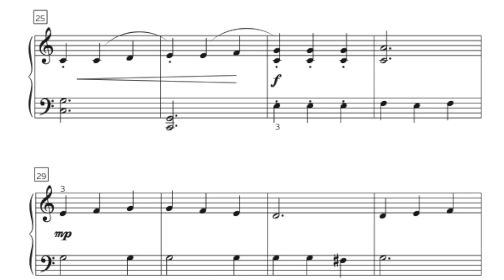Praise to the Lord the Almighty - Easy Hymn Solos 2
This magnificent sounding arrangement of Praise to the Lord from our Easy Hymn Solos 2 collection is only late elementary level and falls easily under even small hands. This setting was arranged by composer Wendy Stevens. The tune is LOBE DEN HERREN.

The smallest note value in this piece is the eighth note. The piece is in C Major throughout and contains a first and second ending so students can play a longer piece if they need it for a church service. Staccato markings, dynamics, and fingering are all included. Deep bass fifths help to give the piece depth and maturity.

You can get Praise to the Lord the Almighty as an immediate sheet music download only from: